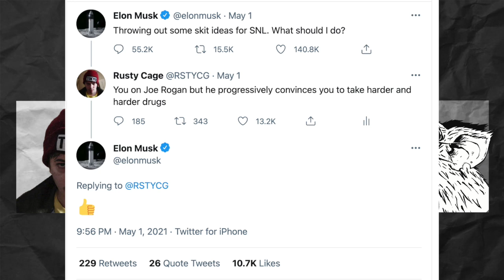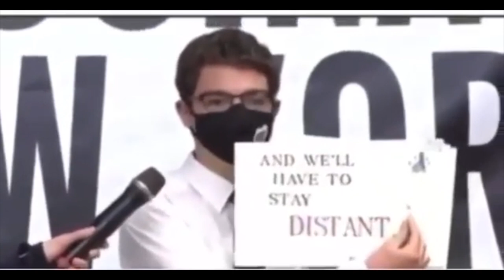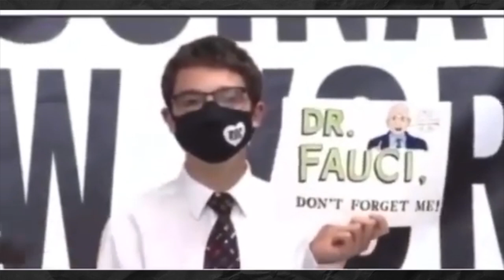Elon Musk Rejects Rusty's SNL Skit, Dogecoin Crashes | TRASHRATS #30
We somehow made it to episode 30! They said it couldn't be done, and they were proven wrong. The shame and embarrassment from the wrongness of our doubters will be felt for generations to come. Their children and their children's children will have to live with the inherited burden of shameful wrongness, but alas, this is the fate of those who dare question Reactor's commitment to recording a podcast. Join now, or forever be shunned and humiliated.

Also we talked about Elon Musk, Dogecoin, LiveLeak, and other stuff.

The TrashRats Podcast. Hosted by Rusty Cage, Simian Jimmy and Reactor